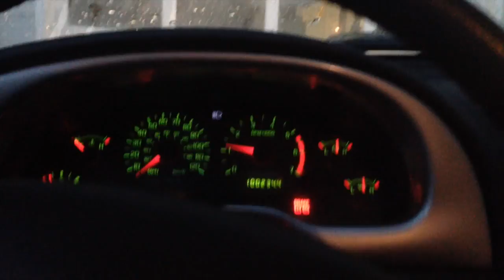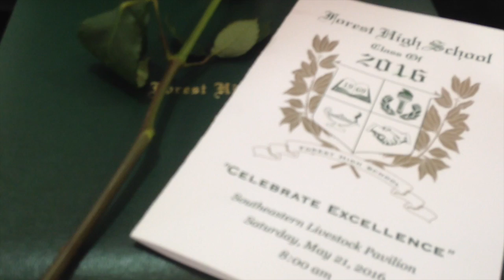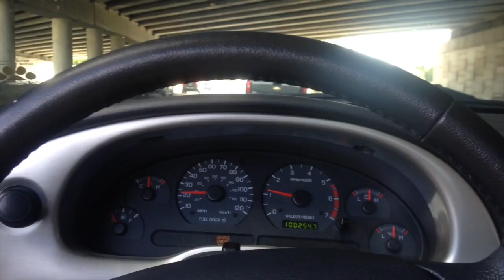The Big Day | NSSS Ep. 3